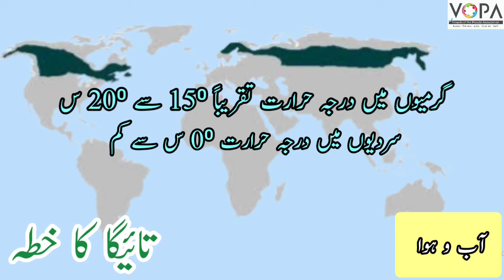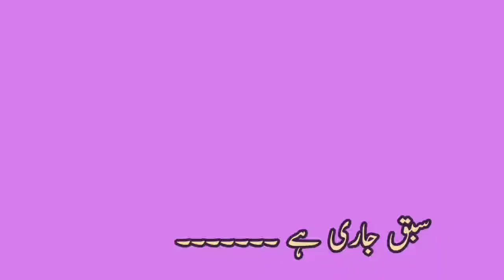7th | Geography | Chapter 6 | Qudrati Khitte | قدرتی خطّے | Taiga Region | تا ئیگا خطّہ | Part 2